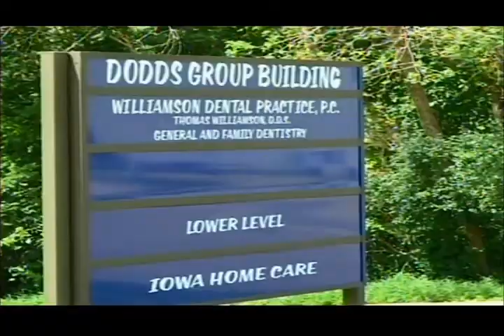District offices moved into new location